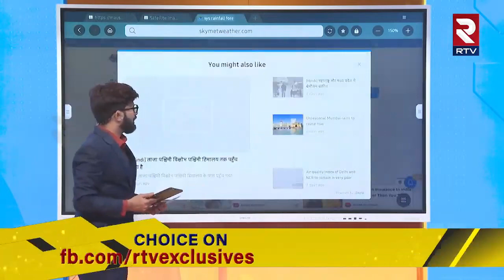Heavy Rain In Andhra Pradesh | ఏపీకి తుఫాన్ గండం | Super Cyclone Michaung | RTV